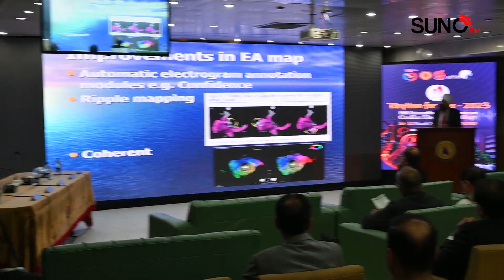Rhythm For Life 2023 | 19th International Conference | Cardic Electrophysiology |Inaugural Ceremony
Rhythm For Life 2023 | 19th International Conference | Cardic  Electrophysiology | Inaugural Ceremony | AFIC & NIHD

© Copyright Information:
• All Rights of Productions, artwork, logo, audio & video are reserved by Suno Digital / Suno FM Network